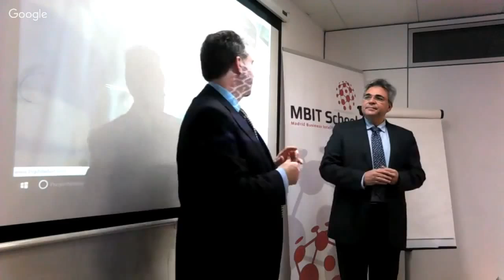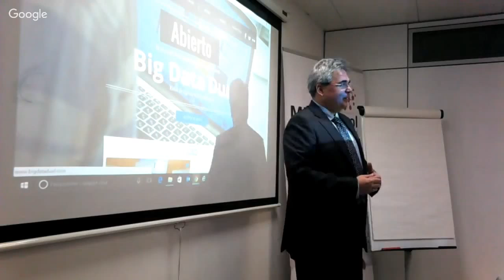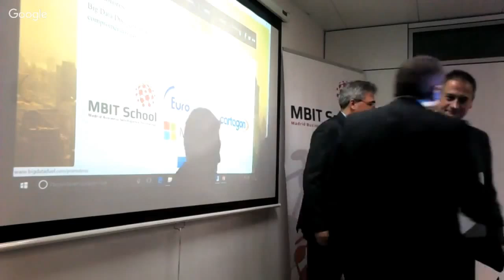Entrega NorthWind Premios Reto NorthWind. Big Data Duel.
Entrega de premios Reto NorthWind BigDataDuel 2016